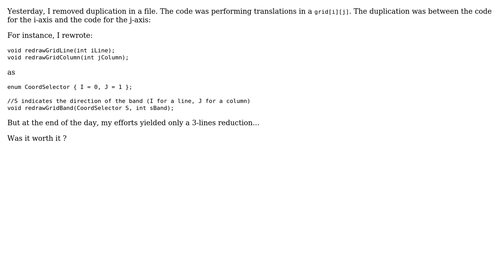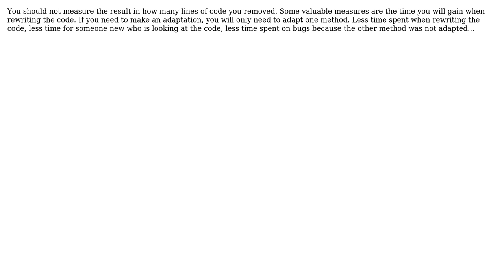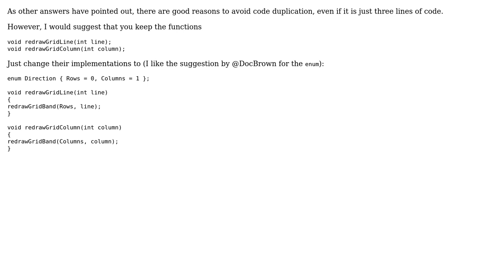Software Engineering: Is removing duplication worth it when it doesn't reduce code size?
With thanks & praise to God, and with thanks to the many people who have made this project possible! | Content (except music & images) licensed under CC BY-SA | Music | Images & others | With thanks to user R Sahu user Julien__ user John Wu user Houbie user Doc Brown and the Stack Exchange Network Trademarks are property of their respective owners. You are responsible for your own actions.